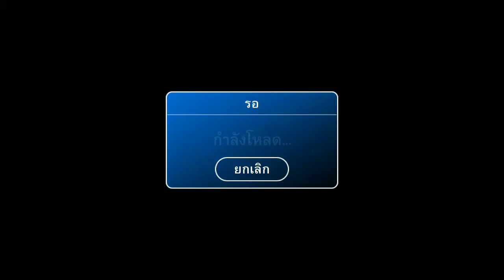Thai​ Chess​ Duel​ ep.3 ประลองหมากรุกไทย​ ตอนที่.3 ม้าเทียมเม็ดซ้าย​ ร้ายรักพิทักษ์​โลกา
Thai​ Chess​ Duel​ ประลองหมากรุกไทย​ คลิปนี้ผมแก้เสียงbgmเกมส์ให้เบาลงแล้วนะครับ​ หากท่านดูแล้วชอบคลิปนี้ฝาก​กด​ ​like​ & subscribe​ เพื่อเป็นกำลังใจให้ผมด้วยนะครับ​ สามารถคอมเมนท์​ ติชม​ แสดงความคิดเห็นใต้คลิปได้เลยนะครับ